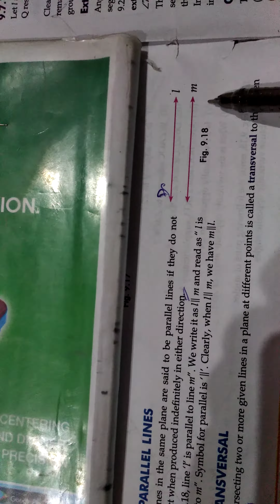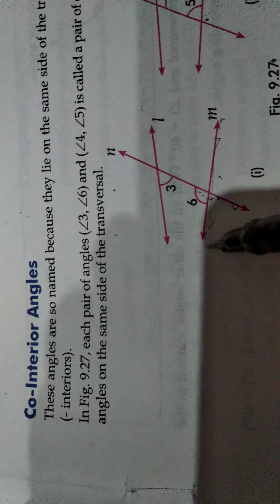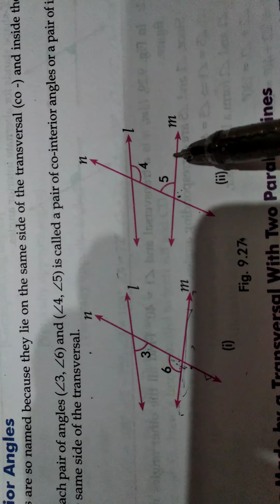Class7 ex.9.2 Q 1,2 date 28 july